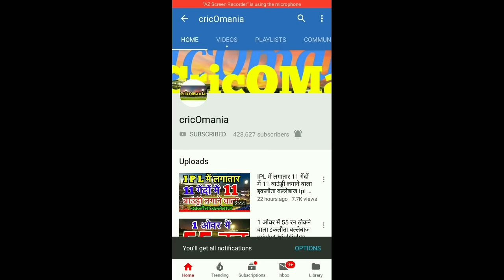world cup records by team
dosto is video mein bataaya gaya hain world cup k ek match mein sabse jayada sixes lagaane waali team k baare mein